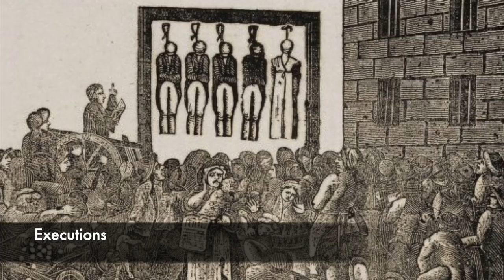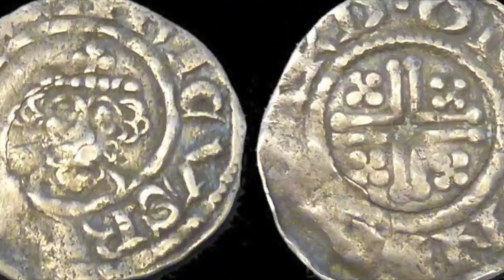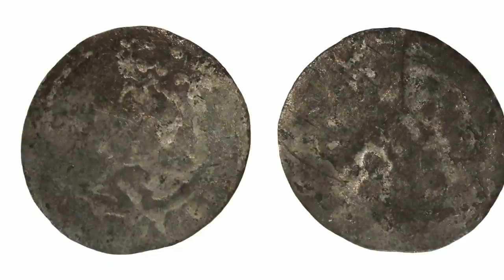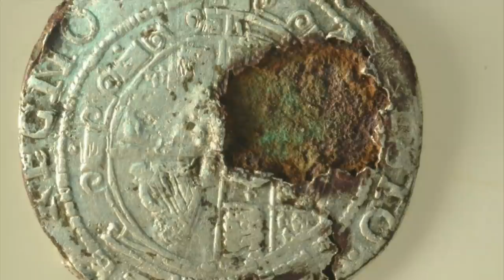The 'Minor' Crime That Led To EXECUTION! Coin Clipping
One of the most common crimes that occurred inside of England during the Medieval, Tudor and Stuart periods was coin clipping. Coins were made from valuable metals and often when these were created they left a small amount of excess metal around the edges when the coin had been created. Because of this, people began to cut and clip the edges off coins and save these. Once these had been collected, they were then smelted down into silver and gold bars and sold off for lots of profit. Coin Clipping became such an issue that hundreds of people were involved in clipping gangs, in which thousands of pounds was earned a year! It was a very lucrative business, but coin clipping was a capital offence and it was one in which you could pay for with your life.

Executions of coin clippers did little to put people off doing it. Edward I during his reign persecuted people as he accused them of this crime, and it resulted in mass executions at the Tower of London. It was a problem that existed within the Kingdoms of many Kings and Queens, and it was seen as stealing from the monarchy. Many coin clippers were executed publicly in cities once their crimes were discovered. It was estimated that clipping and counterfeit coins during the reign of Charles I amounted to 1 in every 10 coins.

So join us today as we look at, 'The 'Minor' Crime That Led To Execution! Coin Clipping.'